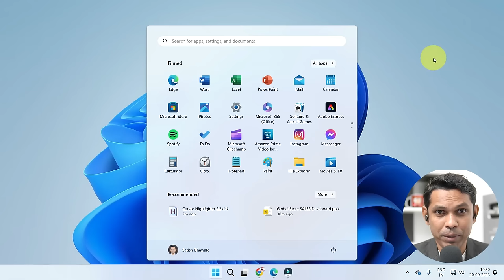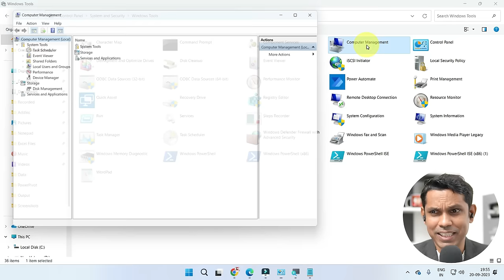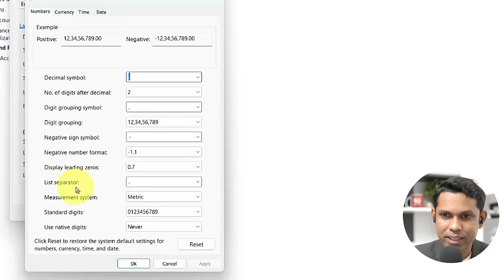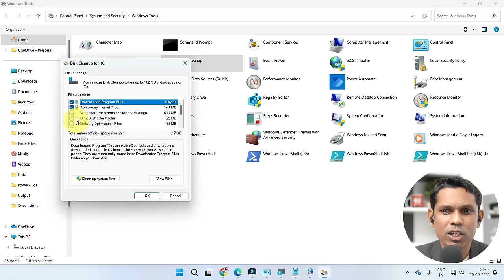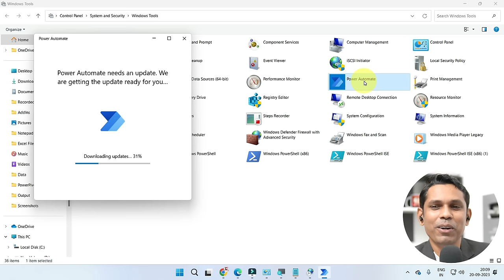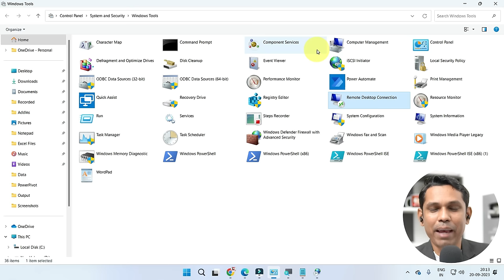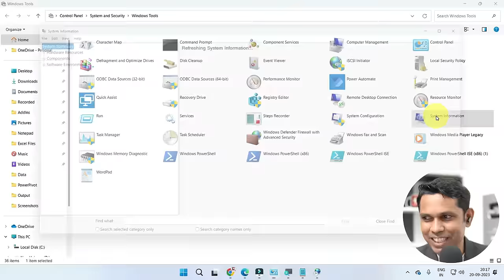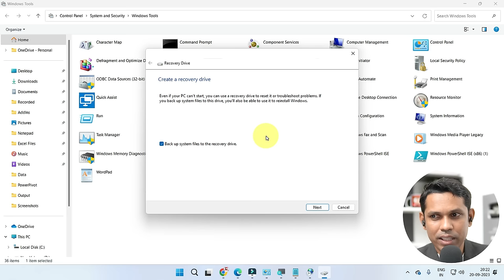30 Free Inbuilt Windows Tools You Must Start Using Before 2024 Ends. Free Windows Tools in Hindi.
30 Free Inbuilt Windows Tools You Must Start Using Before 2024 Ends. Free Windows Tools in Hindi.

Are you getting the most out of your Windows PC? Many users overlook some of the most powerful, productivity-boosting tools already installed on their devices! In this video, I’ll walk you through 30 essential, inbuilt Windows tools that can help you manage your time, secure your data, and make your day-to-day work more efficient—all without spending a dime.

From hidden features to lesser-known shortcuts, these tools will help you boost productivity, enhance performance, and even simplify troubleshooting. Whether you're a student, a professional, or just looking to optimize your tech game, these tools are for everyone!

Course Features :
✅ PDF Shortcuts
✅ Course Completion Certificate
✅ Instant Access